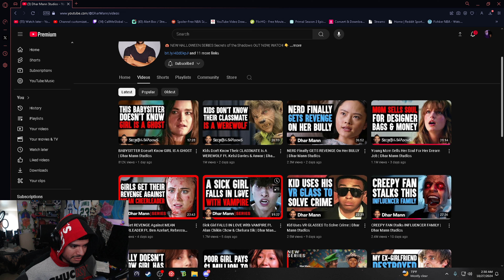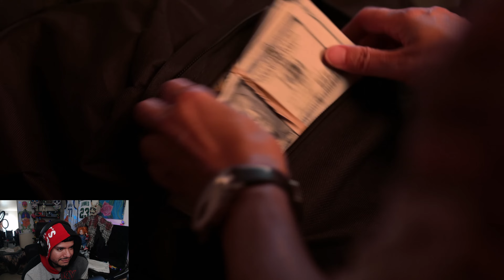He’s Going To SUCK Her Blood?! Sick Girl FALLS IN LOVE With VAMPIRE | Dhar Mann Reaction